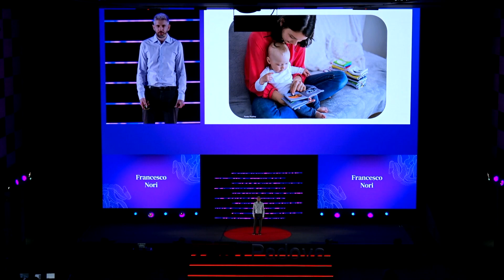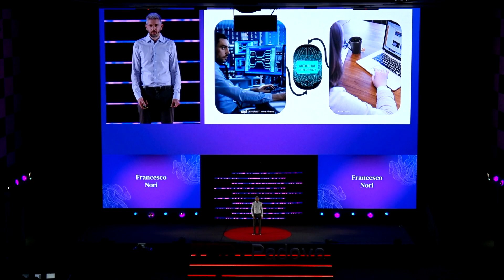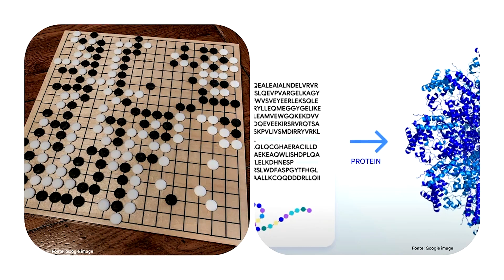The future of AI depends on us | Francesco Nori | TEDxPadova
With his talk, Francesco Nori explores the impact and nature of artificial intelligence (AI) and robotics in people's lives. Through his experience and concrete examples, he illustrates the role each of us plays in shaping the current and future functioning of AI, a technology unique in its kind. Artificial intelligence is not different from other "non-artificial" or biological forms of intelligence. It is formed through interaction with the environment and the people who interact with it.
Born in Padova received his D.Eng. degree from the University of Padova in 2002. He was a member of the UCLA Vision Lab as a visiting student. During this collaboration period he started a research activity in the field of computational vision and human motion tracking. In the 2006 he moved to Genova and started his PostDoc at the LiraLab. In 2007 Francesco has moved to the Italian Institute of technology where in 2015 he was appointed Tenure Track Researcher of the Dynamic and Interaction Control research line. His research interests are currently focused on whole-body motion control exploiting multiple contacts. He is one of the key researchers involved in the iCub development, with specific focus on control and whole-body force regulation exploiting tactile information. In 2017 joined Deepmind. His current interests seamlessly span robotics and artificial intelligence, with applications in both manipulation and locomotion.; At present is director of robotics at Google Deepmind This talk was given at a TEDx event using the TED conference format but independently organized by a local community.